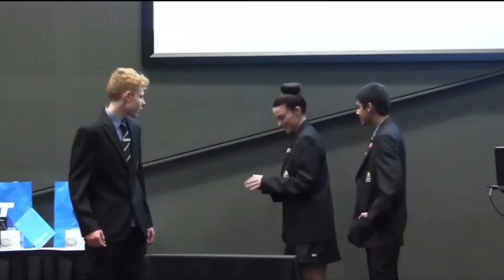Sunshine Coast Telstra Innovation Awards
Sunshine Coast Telstra Innovation Awards 2021 - Open Now!

The Awards aim to encourage innovation, and/or a creative or new use of technology.

This could be:
• 📱 a new app
• 🎮 new gaming technology.
• a revolutionary new idea for 🚗 transport, 🏥 health, 🚜 agriculture, 🔒 security, 🌿 conservation, 🏠 construction or ⚽ recreation.

Existing technology could also be used in a novel way to solve a community, environmental or business challenge. The endless possibilities for innovation are makes these awards so exciting!

The Awards will be open to students from years 10 to 12 in teams of up to three, from high schools located in the Sunshine Coast local government area in 2021. There will be no limit to the number of teams that can enter from each school.